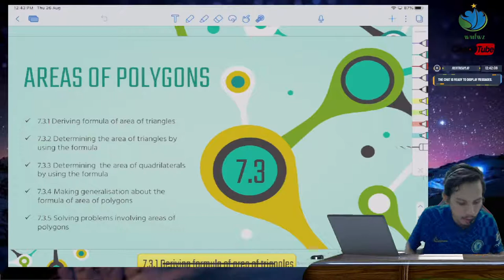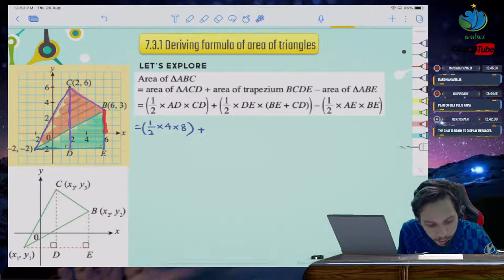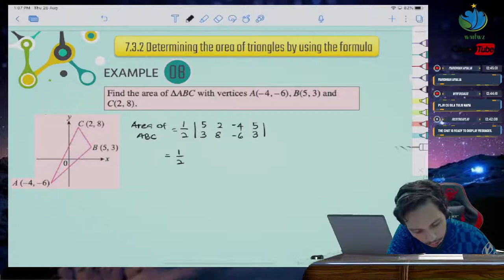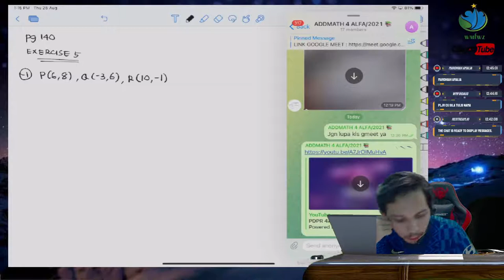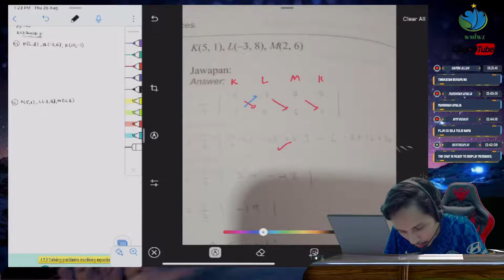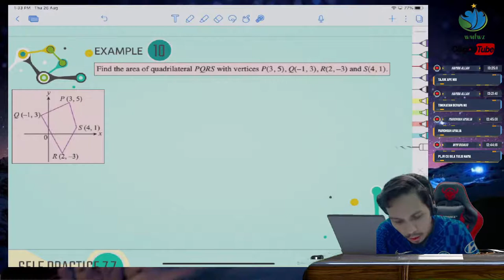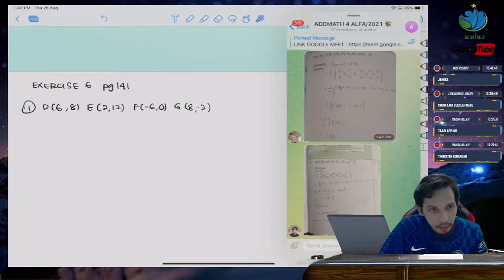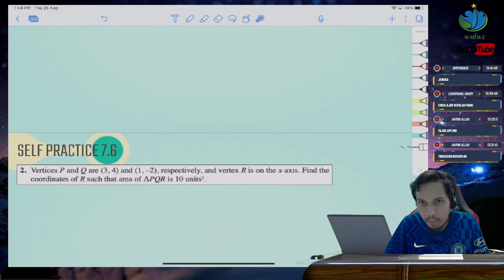PDPR 4ALFA | 07 7.3 Areas of Polygons